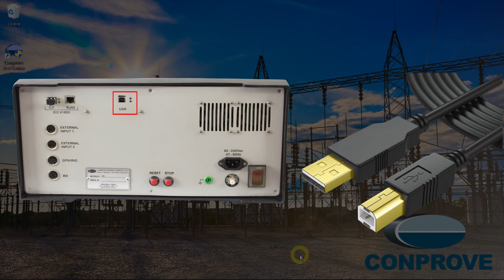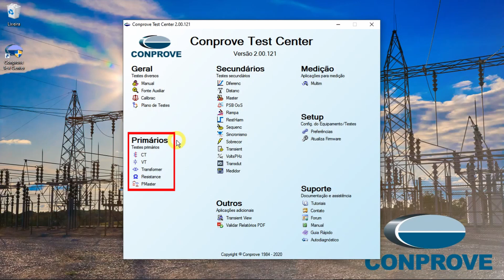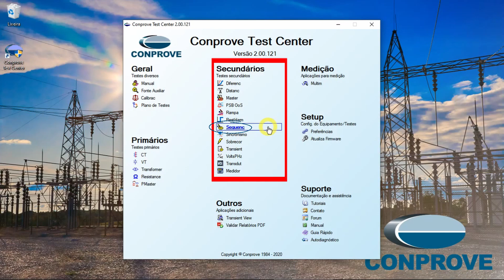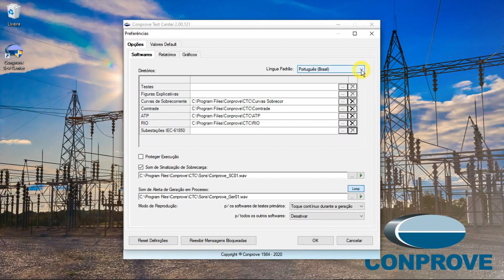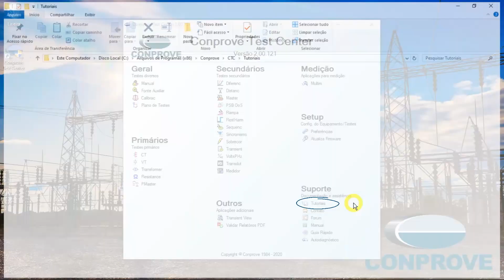Plataforma CONPROVE TEST CENTER (CTC)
Neste vídeo é apresentado o conceito de instrumentação virtual e como realizar a comunicação entre mala de teste e notebook. Destaca-se a plataforma Conprove Test Center (CTC) onde todos os aplicativos podem ser acessados. Eles são separados em grupos: Geral (Testes Diversos); Primário (Testes em TC, TP, Transformador de Força e Resistências); Secundário (Relés, Medidores e Transdutores); Outros, Medição (Aplicações para Medições); Setup (Configurações do Equipamento e Teste) e Suporte (Documentação e Assistência).

A plataforma de testes CTC (Conprove Test Center) é uma ferramenta poderosa que engloba uma série de funcionalidades para realização de testes a nível secundário e primário.

No que tange aos testes a nível secundário, a plataforma contempla diversos softwares automáticos para testes de funções de proteção como, por exemplo: Diferencial (87), Restrição de Harmônicos, Distância (21), Power Swing Block (68), Out of Step (78), Sobrecorrente (50/51), Direcional de Sobrecorrente (67), Sincronismo (25), Volts/Hz (24), Sobretensão (59) e Subtensão (27), entre diversas outras. Em conjunto com as ferramentas para testes de funções de proteção, a plataforma contempla softwares dedicados à aferição de medidores, qualímetros e transdutores.

Além de todas as aplicações mencionadas, a plataforma oferece outros recursos que visam facilitar tanto a realização de testes quanto a obtenção de resultados. Dentre tais recursos, podemos destacar:

* Criação de rotinas automatizadas com o software Test Plan (antigo Plano de Testes), onde o usuário define sequências de testes que serão executadas de forma autônoma;

* Todos os softwares realizam exportações automáticas de relatórios dos testes realizados, contendo todas as informações destes, assim como as avaliações realizadas;

 * Personalização da interface gráfica do software pelo usuário, de acordo com suas preferências de cores, idioma padrão, entre várias outras definições.

Em se tratando dos testes a nível primário, a plataforma engloba softwares com interface extremamente intuitiva, incluindo esquemáticos com todas as conexões a serem realizadas em cada um dos ensaios. Dentre os possíveis testes, destacam-se: TTR (Transformer Turn Ratio) monofásico ou trifásico, burden, resistência de enrolamento, resistência de contato, curva de saturação, verificação de polaridade, testes de isolação, oscilografia de disjuntores, dentre outros.

Ficou interessado e gostaria de explorar melhor todos os recursos do CTC?